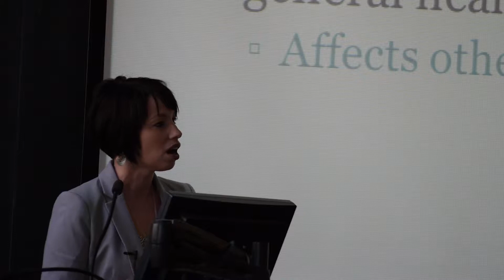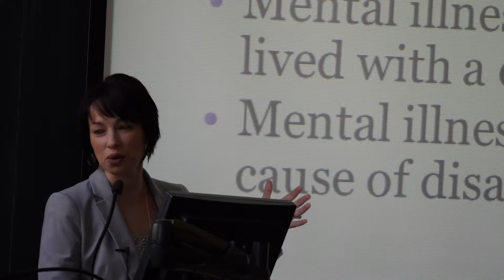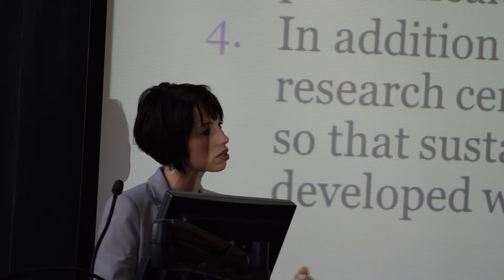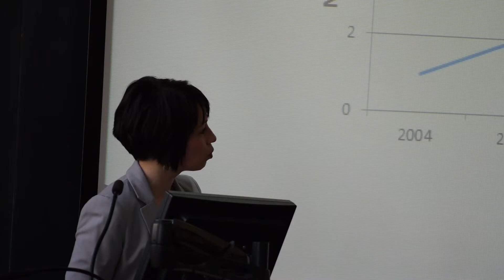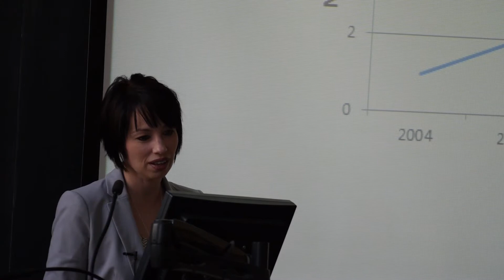Global Mental Health and the Role of Academic Partnership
A presentation by Christina Borba, PhD, MPH, Massachusetts General Hospital; Harvard Medical School; The Chester M. Pierce, MD Division of Global Psychiatry; The MGH Schizophrenia Program. Presented at Unite for Sight's 2013 Global Health & Innovation Conference. Recorded by NextBillion Health Care.